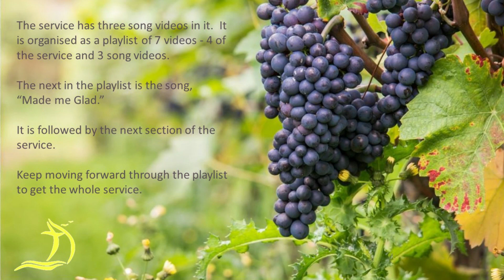2020 10 04 Morning Service Part 5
"Privilege and Responsibility"  - The Parable of the Tenants.  Jesus warned the Religious Leaders of his day about bringing forth fruit for God.  What is our responsibility?

This is part 5 of a playlist of 7 videos.  Please follow through all seven for the full experience.